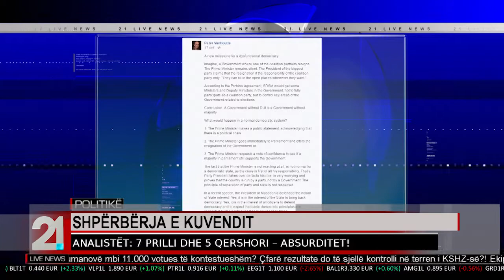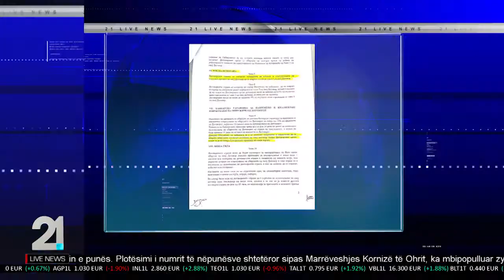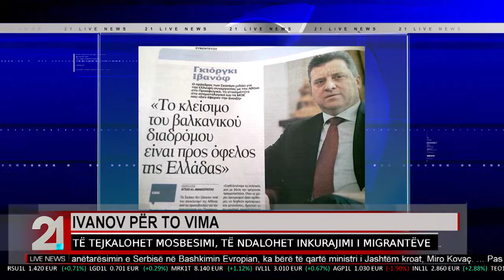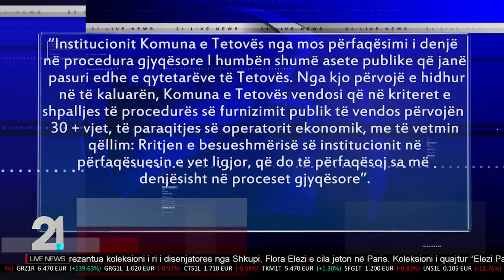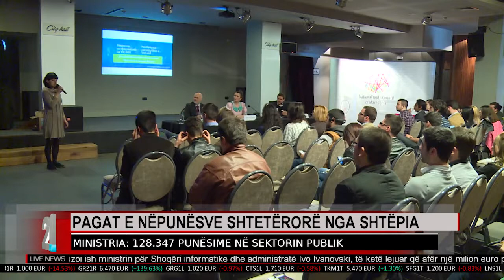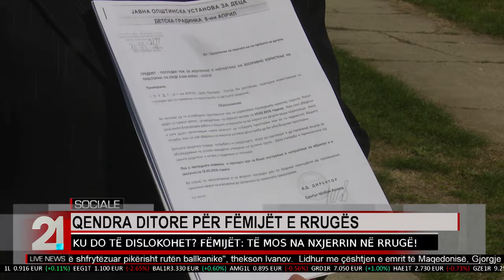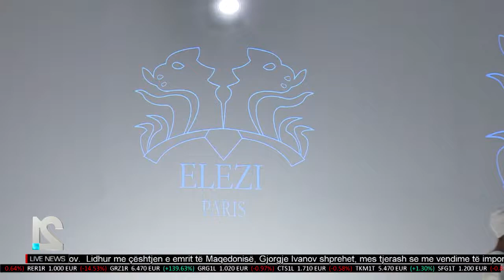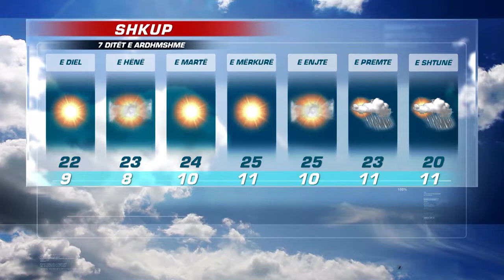TV21 Live News AL 03.04.2016